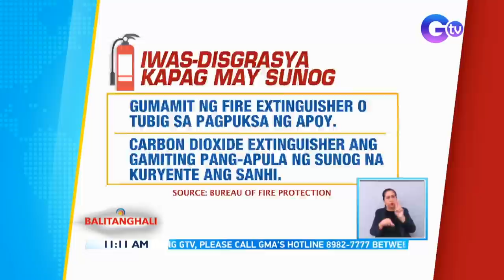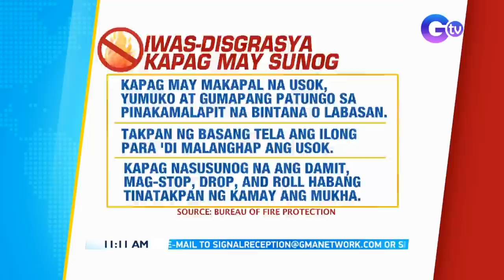Mag-ina, patay sa sunog sa bahay nila sa Brgy. Mariana | BT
2 ang nasawi sa isang insidente ng sunog sa Barangay Mariana, Quezon City.